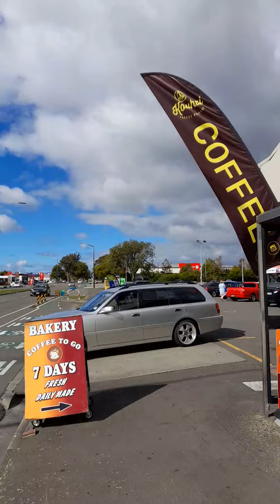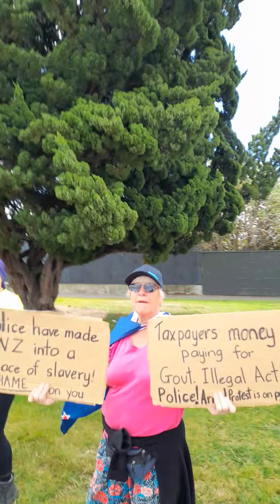NZ.super truth spreader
Palmerston North Protest 3rd Day Wed 2nd March. .arrived abit late so I could film most of them there..they opening up more ..conversing with me more..Some guy told me to get a paper round..🤡 ..I'm nearly 56 and I'm a Chef..FREEDOM..Heaps of Support..Someone told me to go home..I told them to go home a few times. .😄🤣..hahaha..Show my ugly mug and freedom t-shirt lol..😄🤣👊🤘👍👋